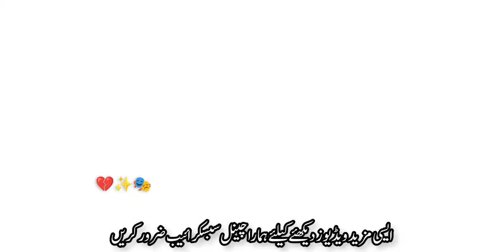Dil Song | Singer IKram Ullah Khan | Bethak Program Private Mehfil | Saraiki Songs